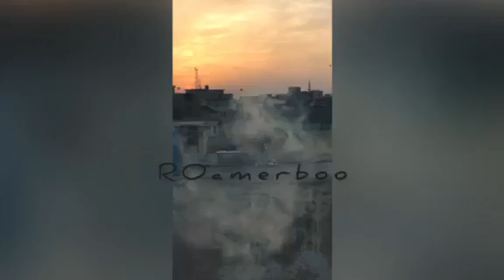Rawalpindi Bsant 2023 Tench Bsant 2023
@Rawalpindi Bsant 2023
 @Tenchbhatta  Bsant 2023